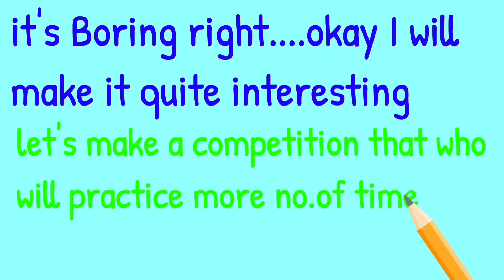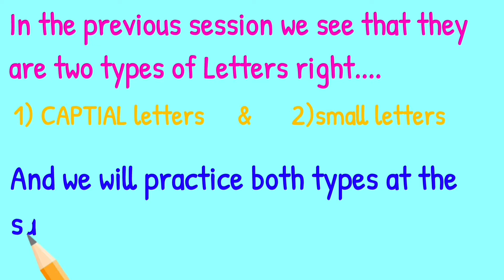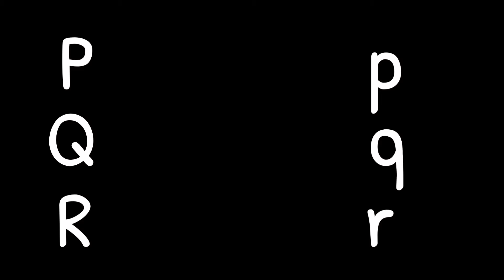How to Practice alphabets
how to know what is captial letters and what is a small letters